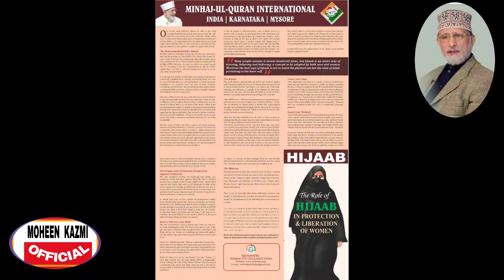Minhaj Ul Quran India Mysuru team visited Muskan Khan Shaikhs House please subsacribe share#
Minhaj ul Quran International India Mysuru Muskan team visited Khan Sheikh.s House and presented  Books and Literature on right of women in islam written  by sheykh ul islam Dr Muhammad  Tahir ul Qadri .